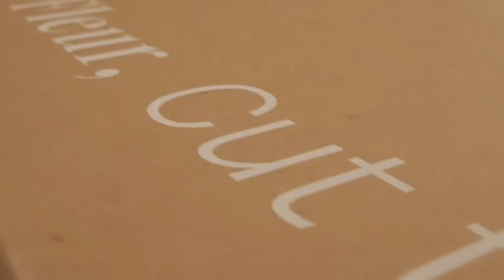Teaser Home & Fleur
Happiness on Your Doorstep
Coming Soon
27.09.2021